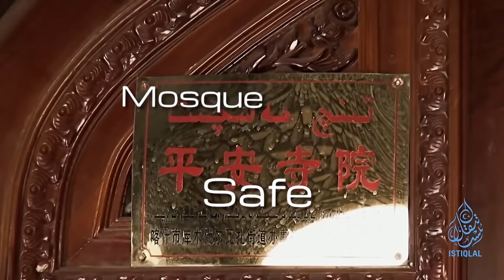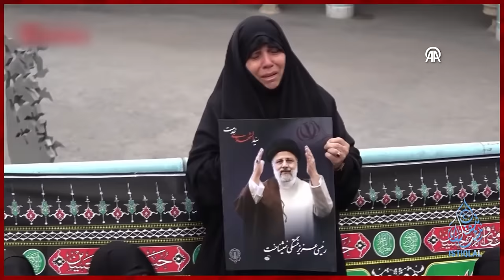ئىستىقلال كۈندىلىك خەۋەرلىرى |2024.5.21| توقۇنۇش بارغانسېرى كۈچەيمەكتە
ISTIQLAL KÜNDILIK XEWERLIRI |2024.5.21| TOQUNUSH BARGHANSÉRI KÜCHEYMEKTE